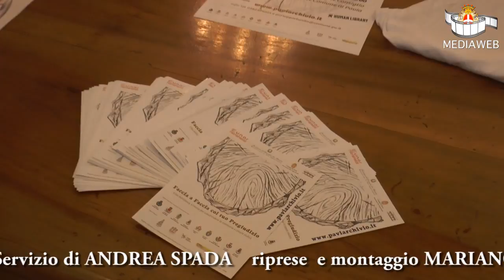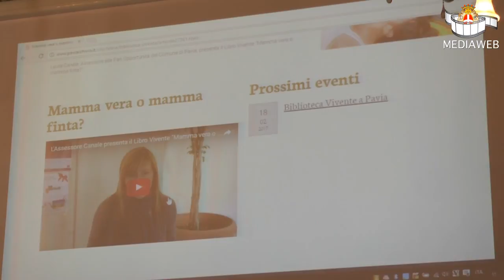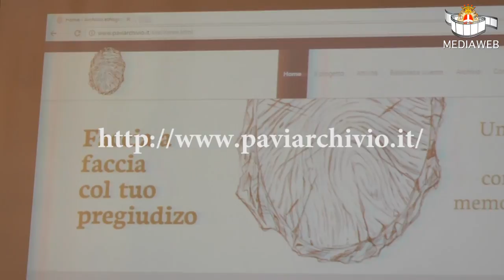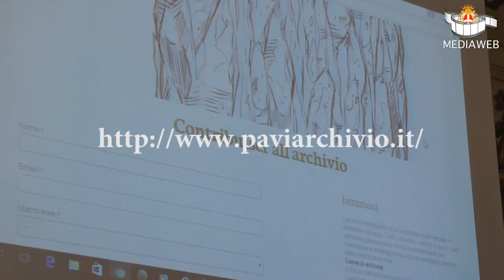La Biblioteca Vivente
Presentato in conferenza stampa il programma di incontri di presentazione della Biblioteca Vivente, attività nell'ambito del progetto "Faccia a faccia con il tuo pregiudizio"